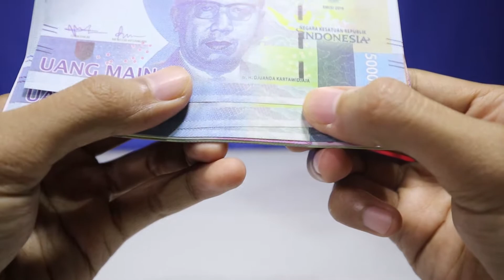NOSTALGIA MAINAN ANAK 90an